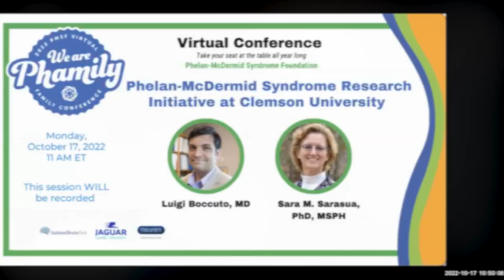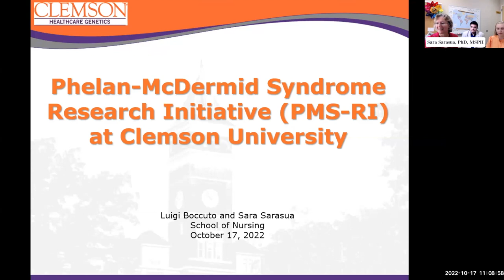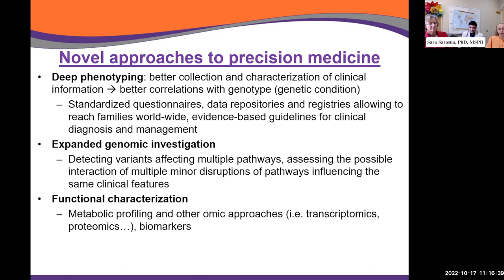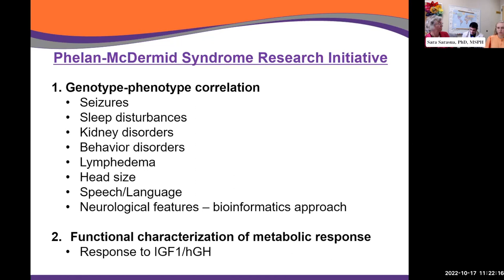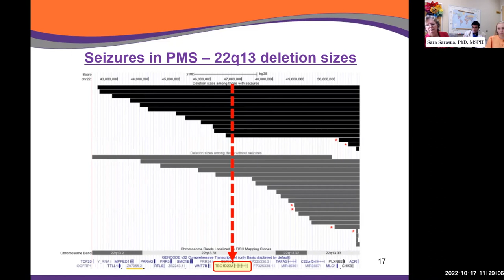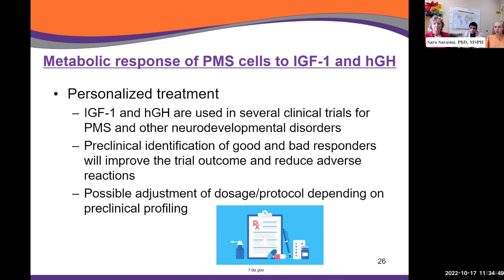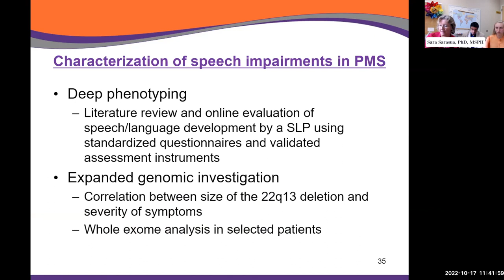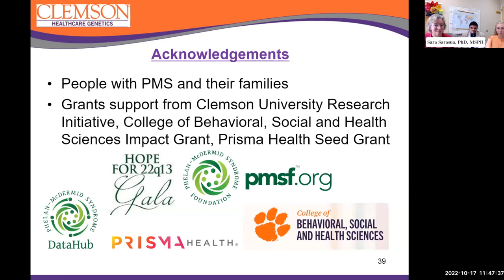Clemson PMS Research Initiative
The Phelan-McDermid Syndrome Research Initiative (PMS-RI) at Clemson University is committed to exploring genotype-phenotype correlation in PMS, characterizing different traits of the syndrome, investigating the contributing role of various candidate genes on 22q13, and conducting functional studies to learn about pathogenic mechanisms, molecular biomarkers, and potential targets for future treatments. The PMS-RI will give updates on the currently ongoing projects.

Learn more from speakers: Luigi Boccuto, MD, Sara Sarasua, PhD, MSPH, Bridgette Allen, PhD